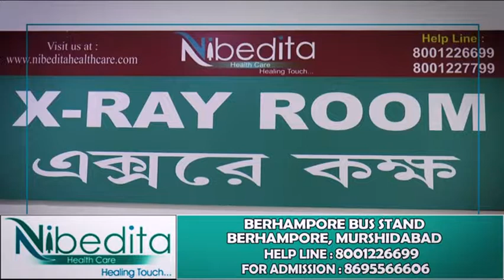২০১৪ সালের টেট উত্তীর্ণদের অবিলম্বে নিয়োগের নির্দেশ হাইকোর্টের ,নজরে রাজ্য